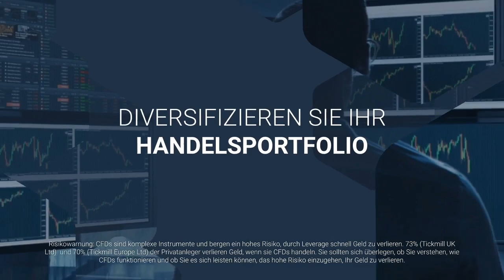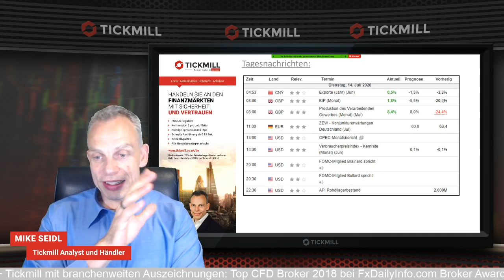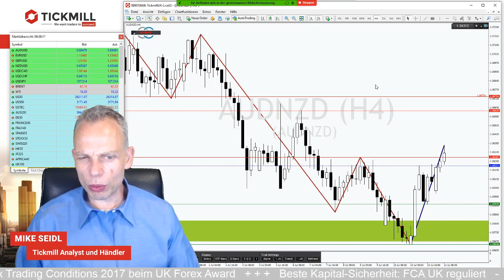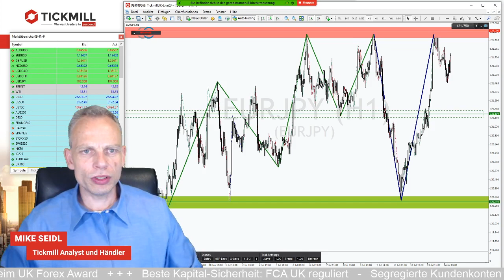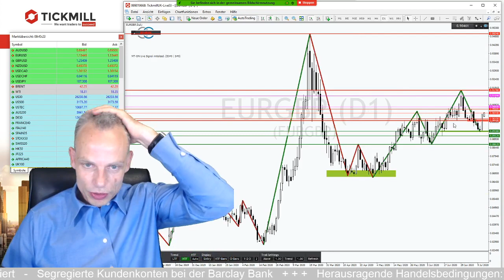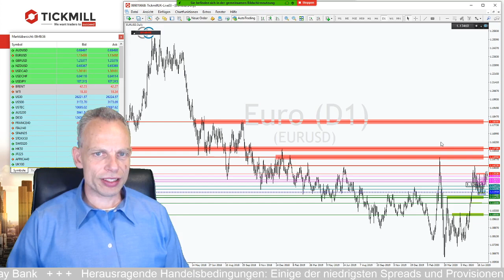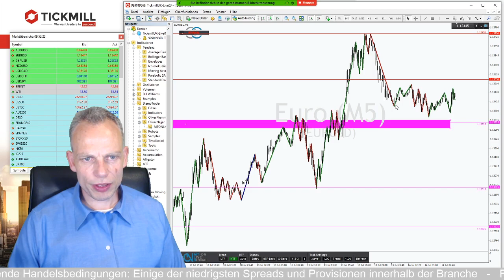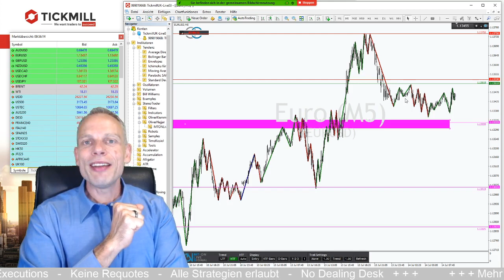EURGBP schickt erneut die Bullen ins Rennen